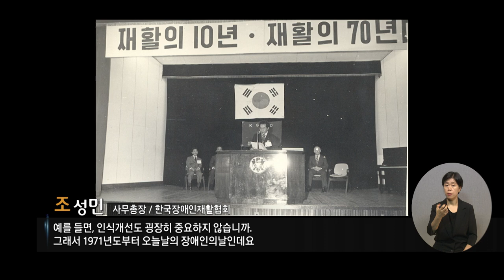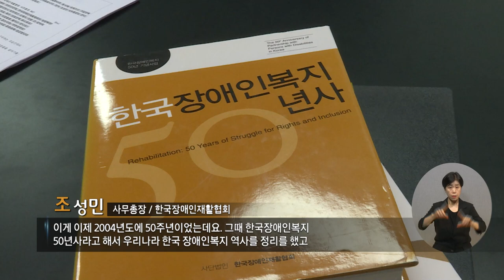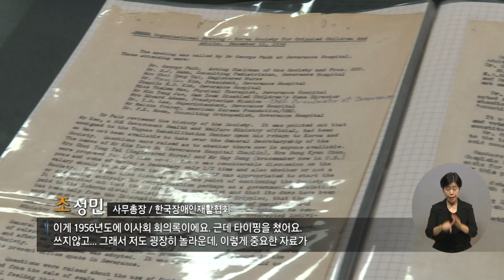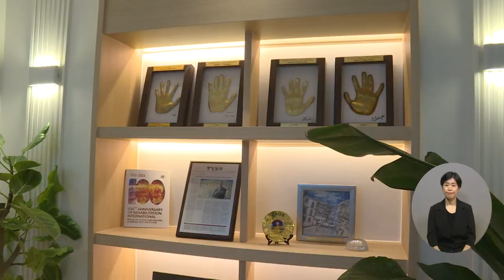복지TV뉴스24_ 현장탐방) ‘한국장애인재활협회’를 다녀왔습니다. (2024.09.18)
유튜브:

 / 복지tv   ​
페이스북:

 / wbc_tv